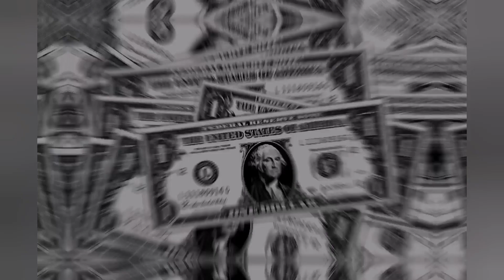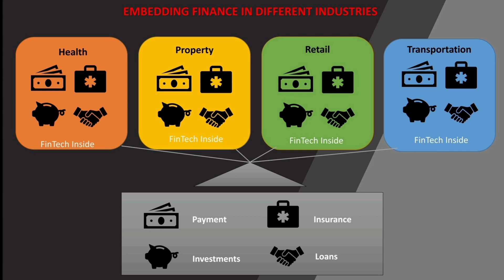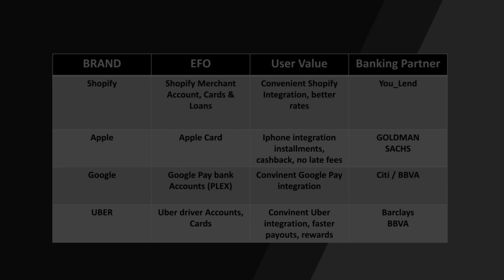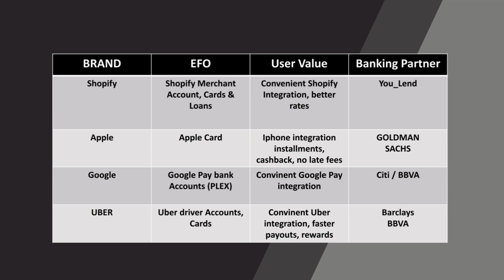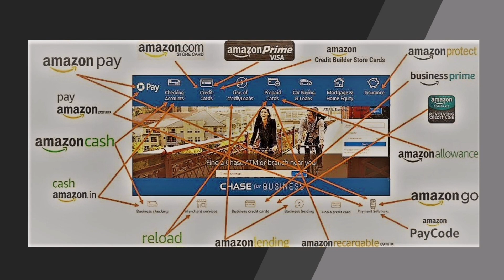The Future of Banking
Folks, today I would like to explain you what EmbeddedFinance is and why we and especially traditional Bankers have to keep an eye on this.

Massive changes in the world of financial services and it is up to us to be a part of that change.

Enclosed a link to an article which also explains the Idea of openbanking, but only in german language. Hope that your translator works ;)

The purpose of this channel is to keep Finance, Banking, Payments and Investments pretty simple, that everyone knows what's about.

Let's gain more fellows and partners in crime together.

Thank your for beeing a part of this tiny community!!!